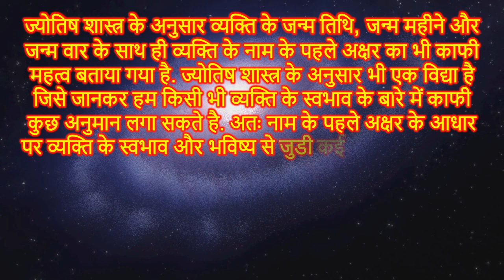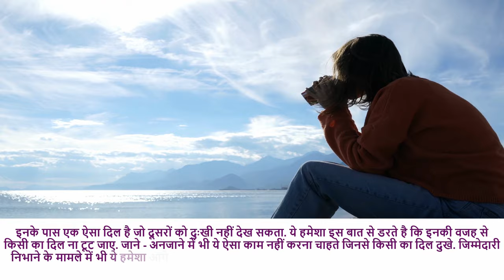F Naam Ki Rashi Kya Hai | F नाम वालों की राशि क्या है | F Akshar Ki Rashi | F Naam Wale Log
ज्योतिष शास्त्र के अनुसार भी एक विद्या है जिसे जानकर हम किसी भी व्यक्ति के स्वभाव के बारे में काफी कुछ अनुमान लगा सकते है. अतः नाम के पहले अक्षर के आधार पर व्यक्ति के स्वभाव और भविष्य से जुडी कई बातें जान सकते है. आज इस वीडियो में हम आपको F अक्षर से नाम वालो की राशि क्या होती है F नाम वालो की राशि क्या है F नाम वाले लोगो का स्वभाव F नाम वालों के जीवन की सच्ची बातें F नाम वाले लोगों का प्यार F नाम वाले लोगों का करियर वाले लोगों का स्वभाव एन्ड F नाम वालों की आदते अपनी राशि कैसे जाने नाम से कैसे जाने अपनी राशि वास्तु शास्त्र के अनुसार राशि कैसे जाने आदि के बारे में बताएँगे.